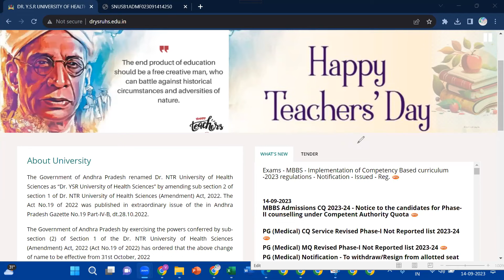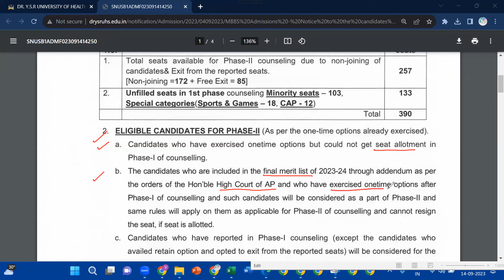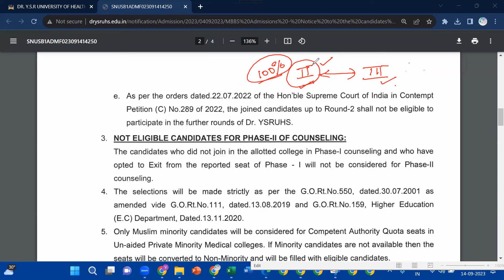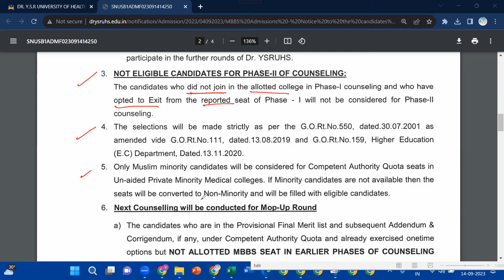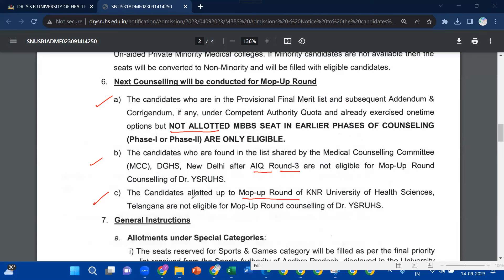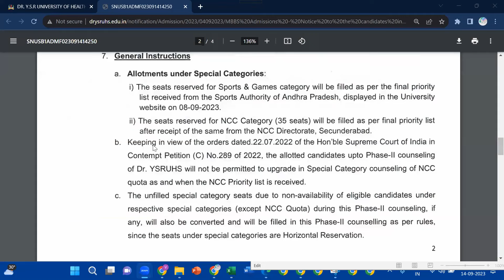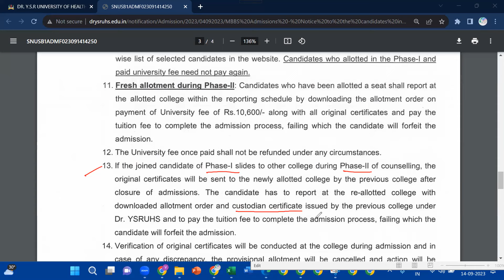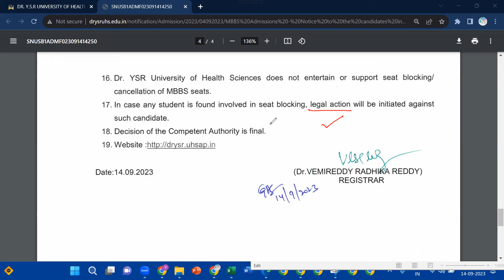19. AP STATE CONVENOR QUOTA MBBS ROUND 2 ELIGIBILITY CONDITIONS | YSRUHS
✅TOPIC: AP STATE CONVENOR QUOTA MBBS  ROUND  2 ELIGIBILITY CONDITIONS | YSRUHS